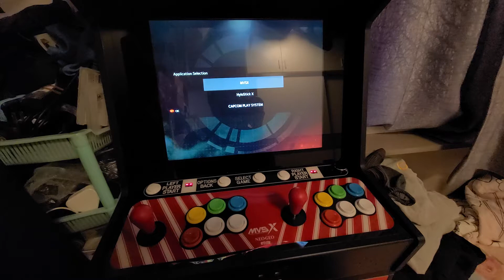MVSX HyloStick X test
TG:NeoGeoCFW